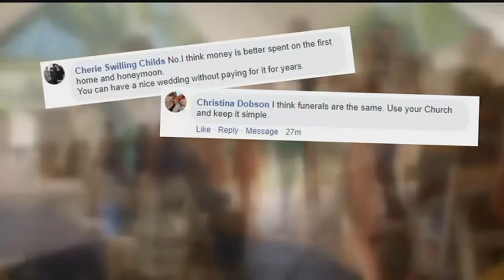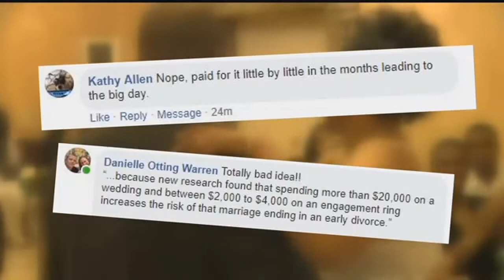YOUR 3 CENTS: Is a big wedding worth going into debt?